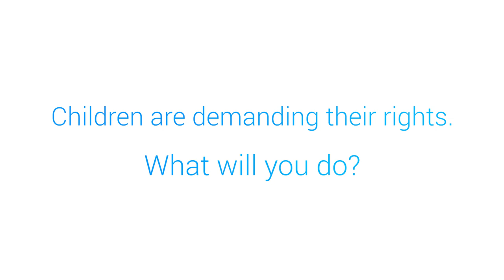Liam Neeson’s childhood | UNICEF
Liam Neeson shares his happiest childhood memories and why he’s standing up for children’s rights.